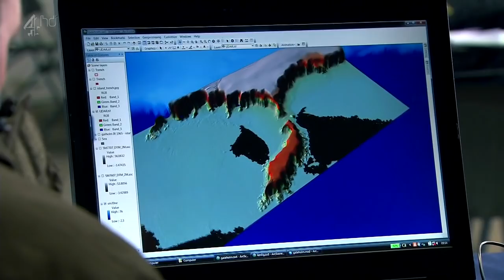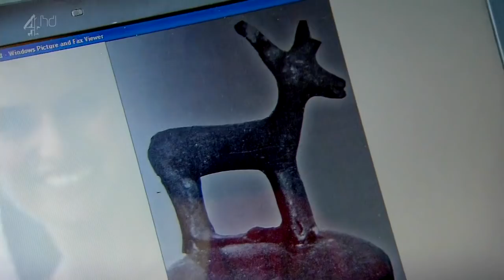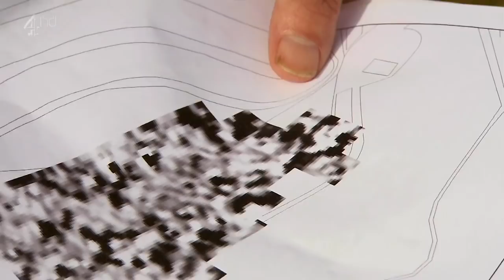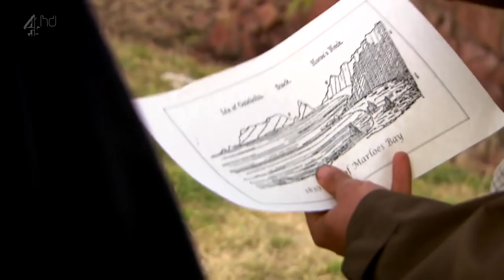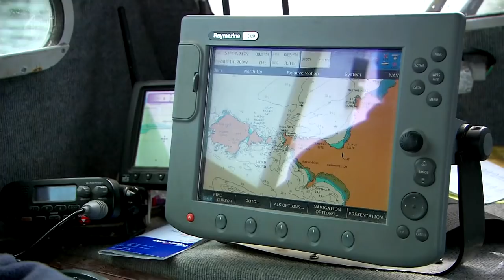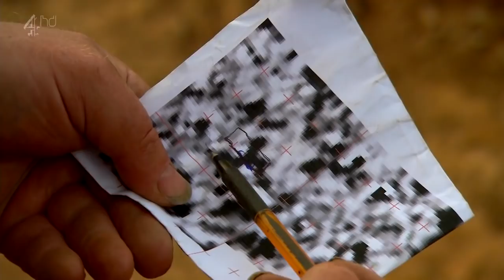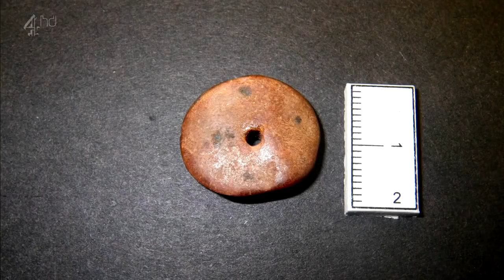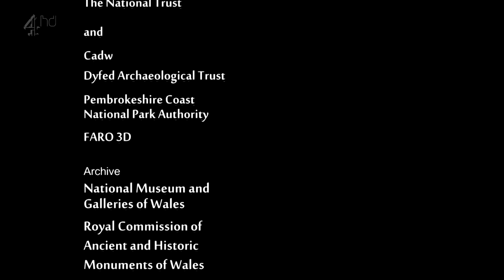Time Team S19-E01 Dig by Wire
Tony Robinson and the Team visit a tiny windswept island off the coast of Wales. The only way to get to it is by rigging a 500-metre zip wire way above the wave-lashed rocks.

Incredibly, it seems that Gateholm Island in Pembrokeshire was once inhabited, but whether by Romans, Vikings, Celts or druids nobody knows.

A handful of mysterious objects were found on the island years ago, including a rare Roman stone phallus and a beautiful bronze stag, suggesting that it may have been some sort of religious centre.

Of course, the Team have to dig for answers, but the weather's throwing everything it has at them. To make their task that bit tougher, they discover they also need to dig at a second site a quarter of a mile away. Although this one, thankfully, is on the mainland.

Team leader Francis Pryor thinks it looks like what they're investigating is a classic Iron Age fort, with curved banks and ditches on one side and a sheer cliff on the other.

If he's right, it should give Phil Harding and his diggers at least enough work to keep them busy for three days. And if he's wrong, there's no hiding place on this beautiful but bleak coast!